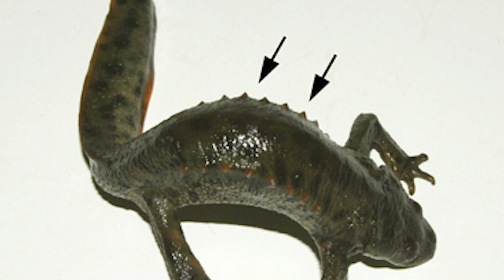Nature's Top 10 Strangest Animal Defense Tactics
We're all nature's ardent fans and enjoy how it balances out. However, as we know it, nature can be pretty unforgiving, and some lesser beings find it almost impossible to survive. No animal is spared from nature's atrocities, from punitive weather to predators.

So, how do certain animals go on the defense to improve their chances of survival?

Let’s find out as we explore the ten strangest animal defense tactics in nature that will surely amaze you!

0:00 - Intro
0:34 - 10. Skunks' Foul Defense
1:16 - 9. The Stick Insect's Mimicry
2:00 - 8. Malaysian Exploding Ant
2:44 - 7. The "Flying" Fish
3:36 - 6. The Self-Eviscerating Sea Cucumber
4:18 - 5. Iberian Ribbed Newt
5:04 - 4. The Poopy Pygmy Sperm Whale's Defense
5:39 - 3. The Horned Lizard's Puffed-Up Scare
6:21 - 2. The Electric Eels' Shock of Doom
7:08 - 1. The Regal Horned Lizard's Bursting Eye